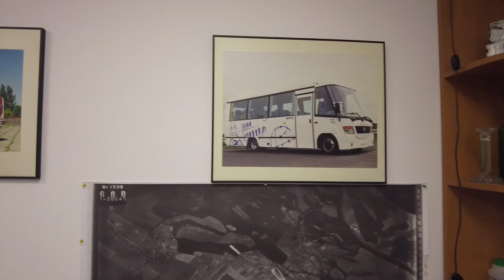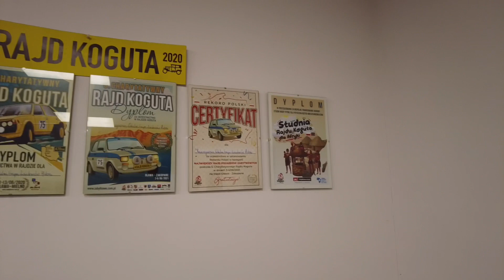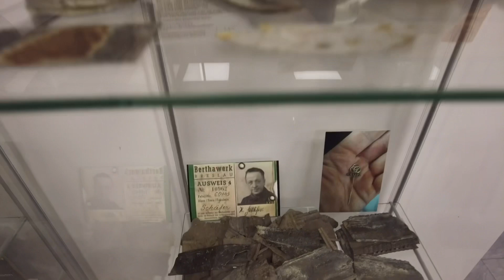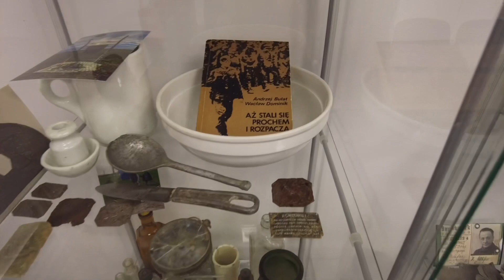Stowarzyszenie Lokalna Grupa Zwiadowców Historii prezentacja siedziby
Prezentacja naszej siedziby :)